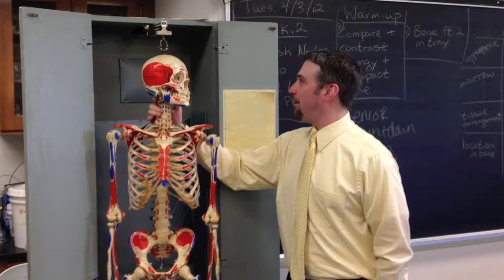Mr. Little's Earth Day Video 2012 Teaser Trailer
Check out Mr. Little's 2012 Earth Day video "Earth Day Rock"... out now!!!